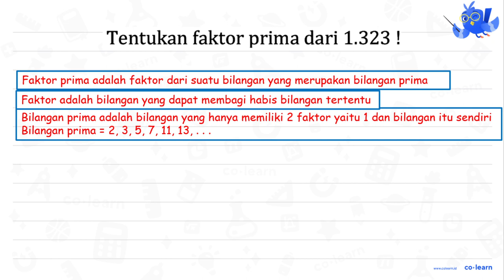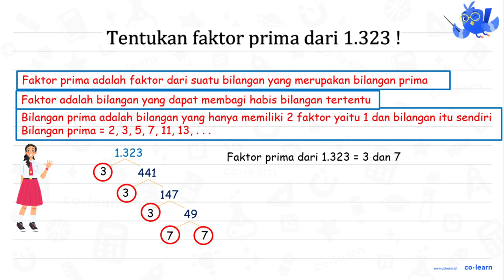Tentukan faktor prima dari 1.323 !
Topik atau Materi: Faktor Prima - KPK dan FPB - Aritmatika - Matematika Kelas 4 SD -

00:00 : Bedah Soal
01:00 : Konsep, rumus dan pengertian Faktor Prima
01:18 : Langkah penyelesaian soal
00:29 : Jawaban akhir
00:59 : Penutup